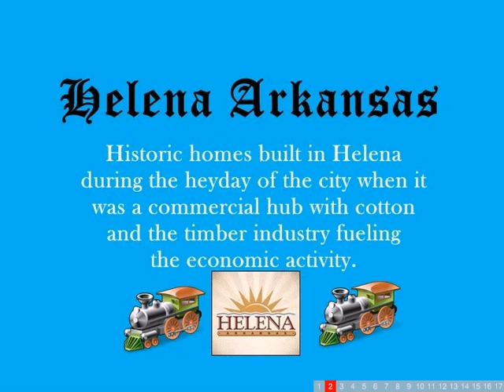Historic Helena Homes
This is a sampling of the many majestic and historic homes found in Helena, Arkansas.  Most were built when Helena was an important commercial hub and the cotton and timber industries were king.